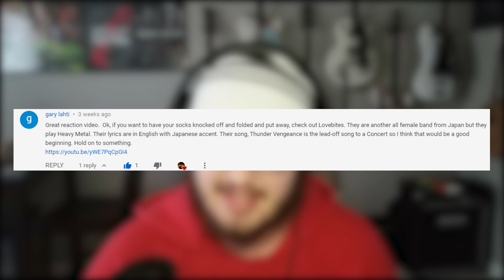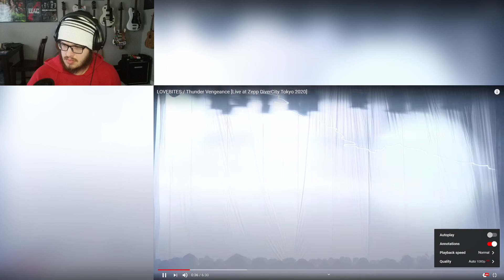"Thunder Vengeance (Live)" - LOVEBITES REACTION! | GAMER REACTS!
First look at another all-girl Japanese rock band!
Donate to help support me and for a shoutout on stream!

Track Name: "Laid Back Evening"

Animations by arialfx and Roy VFX